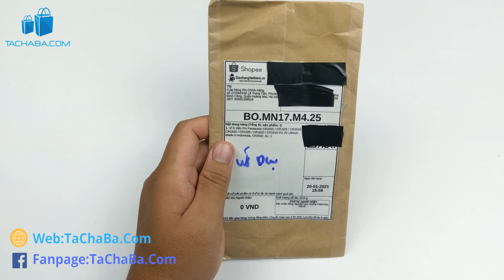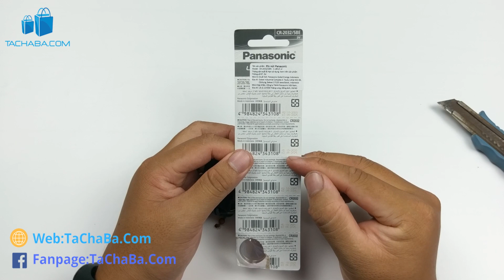Tự Mua Pin Và Thay Thế Cho Chìa Khóa Xe, Remote, Pin Cmos,.. Có Dễ Không ? - Pin Panasoni CR2025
Tự mua về thay Cho Chìa Khóa Xe, Remote, Pin Cmos,.. có dễ không ?, mua pin nào để dùng được lâu, và đây là câu trả lời, Pin Panasonic CR2025.

Review Vỉ 5 Viên Pin Panasonic CR2025 mua trên Lazada với giá 50.000đ cho PinCR2025​ có dùng được không ?
Thử mua pin Panasonic trên Lazada xem chất lượng thế nào ?
Hướng dẫn sử dụng pin panasonic cr2025 mua trên Lazada​.
Xem Tachaba​ đánh giá PinCmos mua trên Lazada thật sự có đáng mua.